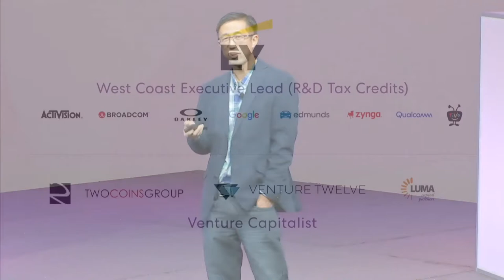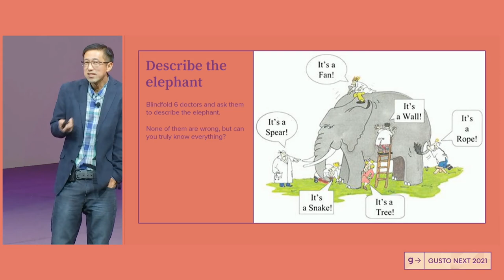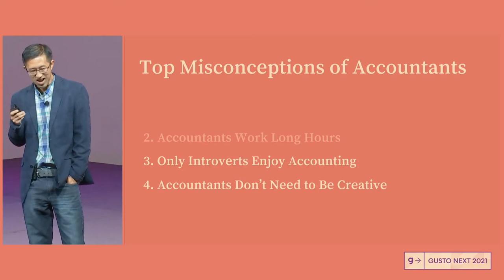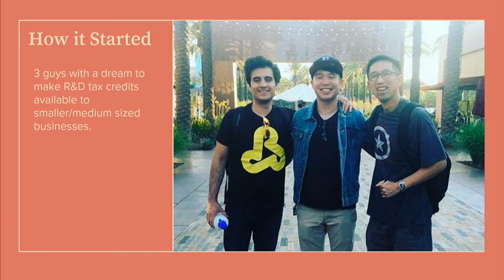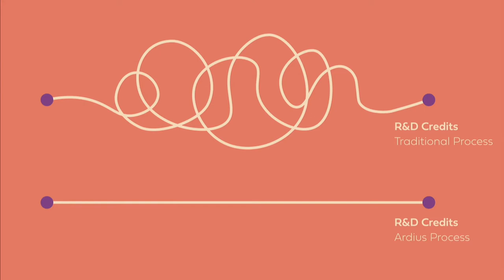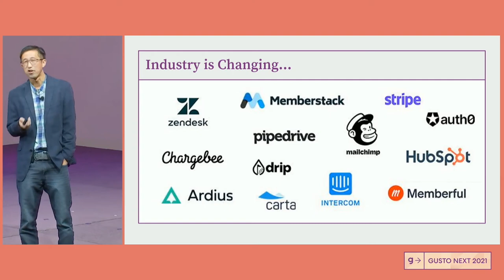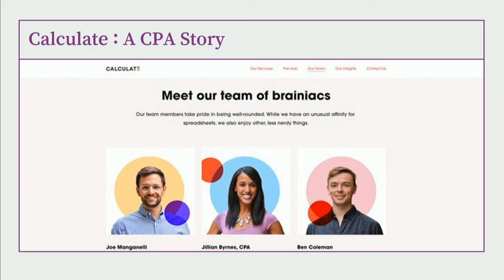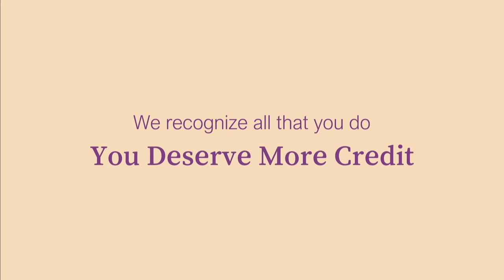Joshua Lee - Why We are Worthy of More Credit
CEO Joshua Lee shares his thoughts at Gusto Next how R&D tax credits can benefit tax preparers and their clientele.  Ardius combines technology and R&D tax credit expertise to provide businesses the maximum R&D tax credit.